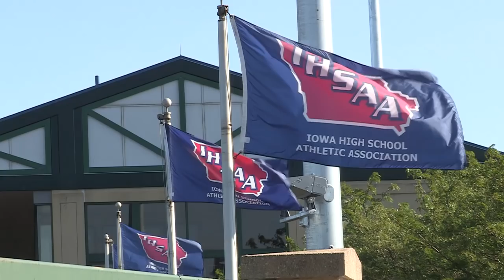2017 High School State Tournament Highlight Video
Highlights from the 2017 Iowa High School State Baseball Tournament

Champions:
1A: Newman Catholic
2A: Beckman Catholic
3A: Assumption, Davenport
4A: Johnston